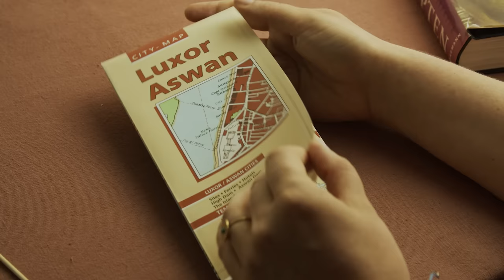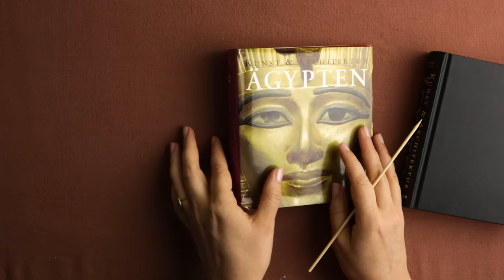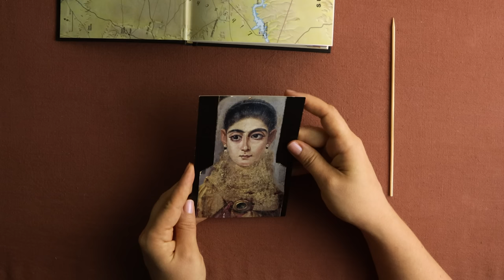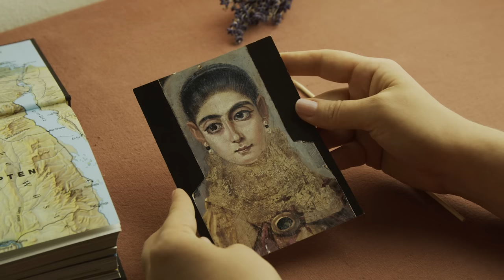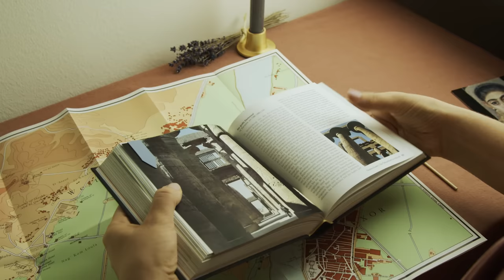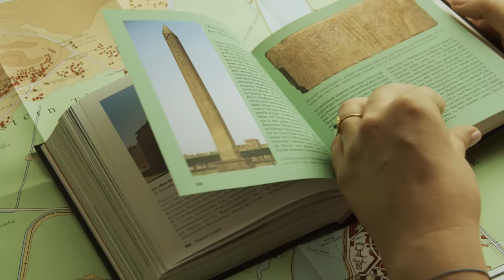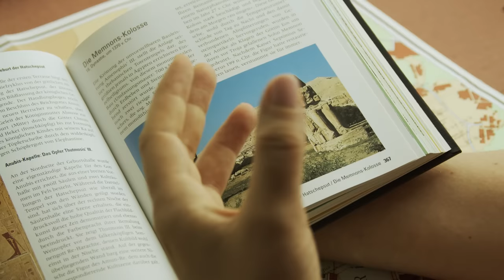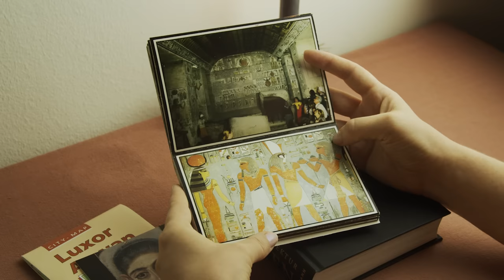ASMR Ancient Egypt (soft spoken, maps)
One last time before my summer break, let's explore a historical topic together. This time we're looking at Ancient Egypt - and it's a very superficial overview, really, considering there's millenia to cover along the Nile valley.

As always, I hope you sleep well and wish you sweet dreams. A German version follows on Sunday and after that, I'll see you again in September 💗

Book: Matthias Seidel, Regine Schulz: Ägypten (Könemann/Tandem Verlag)
Nail polish: Catrice More Than Nude 04 Shimmer Pinky Swear

Melange ASMR
Postfach 0021
1015 Vienna
Austria